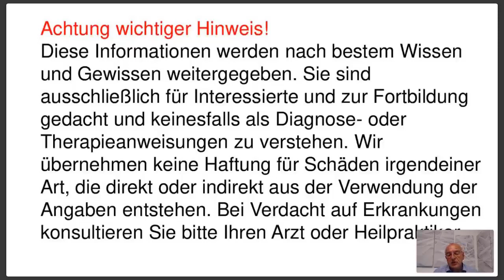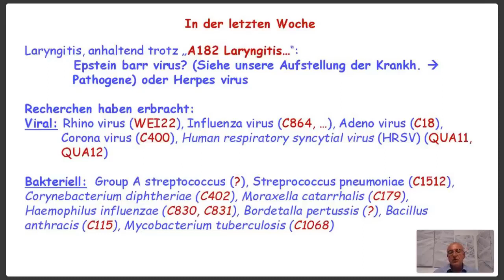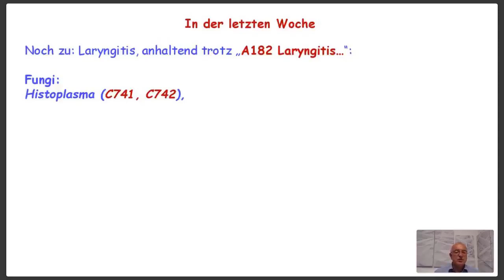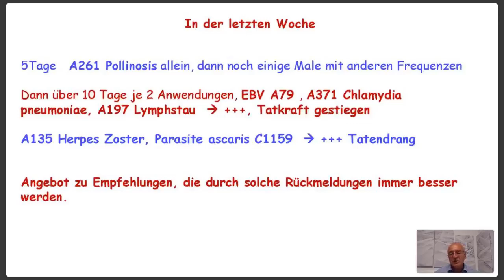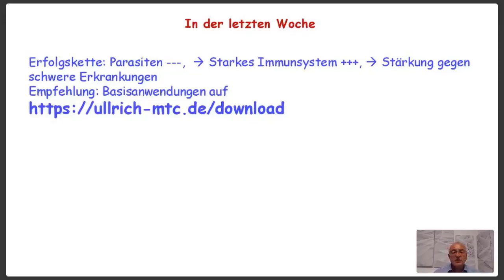AgilCare Workshop-2209-1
Mit AgilCare Workshops erweitern Anwender dieses auf Dr. Rife beruhenden Verfahrens ihr Wissen zu unmittelbar zu verbessernder Lebensqualität.